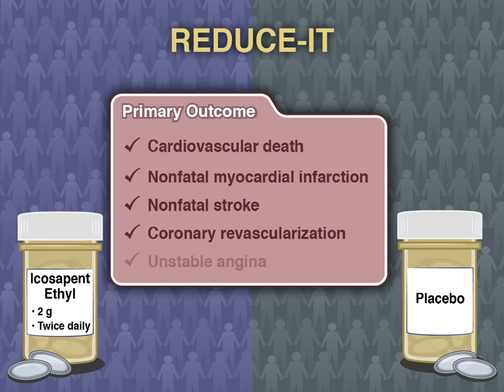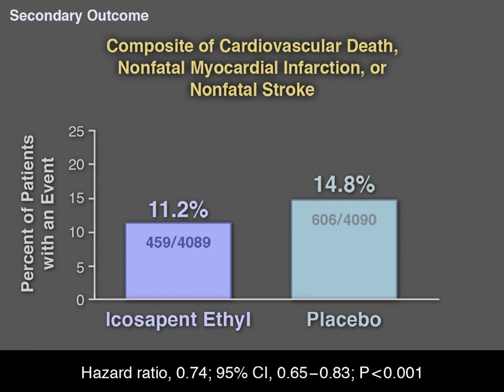Reducing Risk in Hypertriglyceridemia (REDUCE-IT Trial)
Patients with hypertriglyceridemia remain at substantial cardiovascular risk despite the use of statins. Medications that reduce triglyceride levels, such as extended-release niacin and fibrates, have not reduced cardiovascular event rates in such patients. Full study